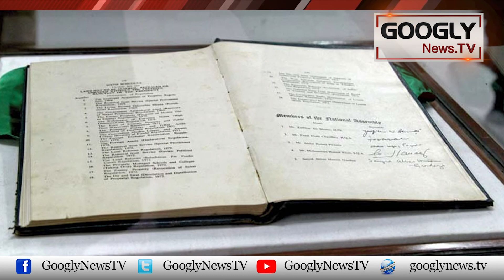Musharraf Handed Down Sentence On Five Counts | Googly News TV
Musharraf Handed Down Sentence On Five Counts